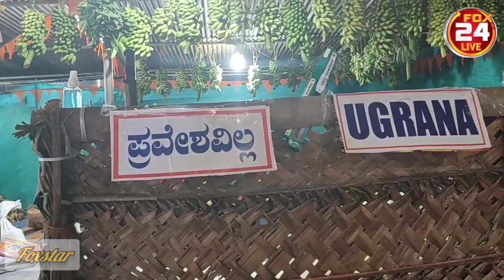ಕುದ್ರೆಪ್ಪಾಡಿ ಕ್ಷೇತ್ರದ l ಉಗ್ರಾಣ l ಪಾಕಶಾಲೆಯಲ್ಲಿ